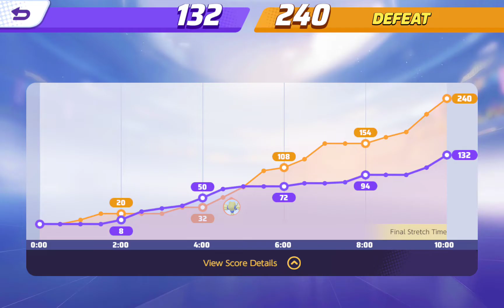The Speed Pokemon: Dodrio | Pokemon Unite TESTING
How hard is this challange?